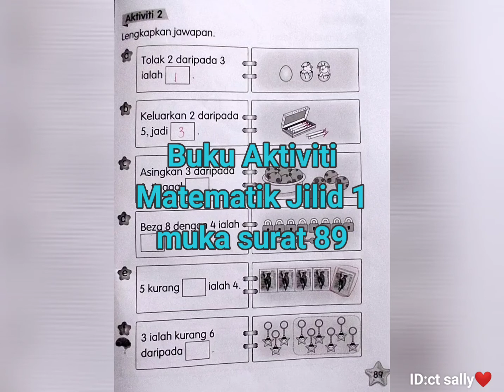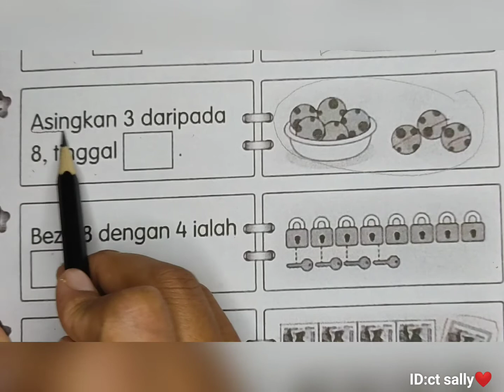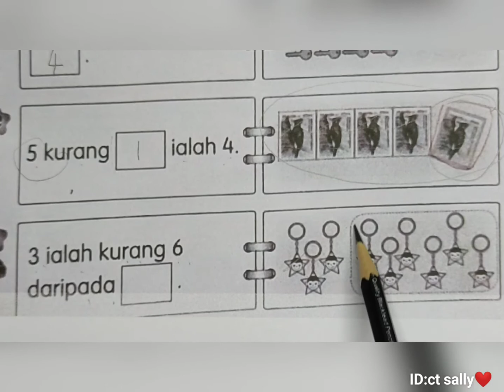MATEMATIK TAHUN 1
Buku Aktiviti Matematik Jilid 1 muka surat 89